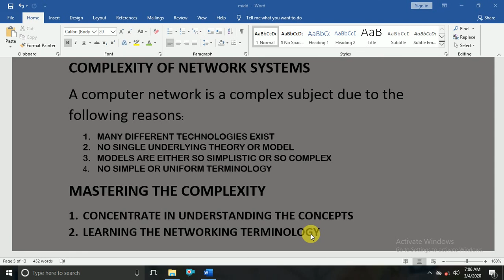complexity of a network system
in this video i will show you networks complexity after watching this video you will be able to understand your concept about

computer classification of networks complexity of a network system